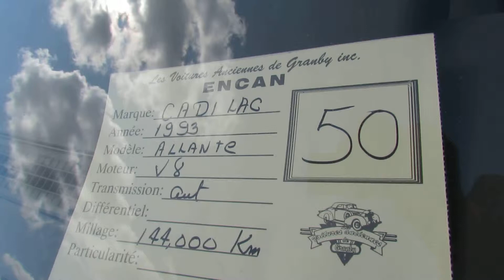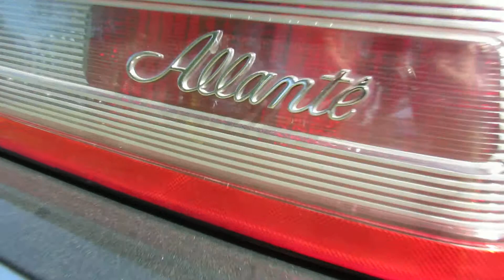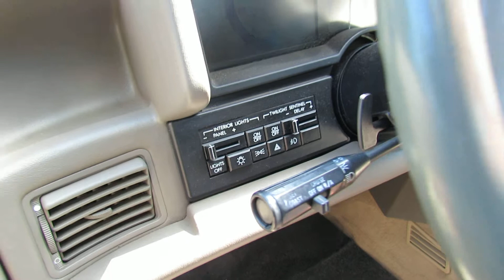1993 Cadillac Allante Exterior and Interior - 2012 Granby International, Quebec, Canada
1993 Cadillac Allante Exterior and Interior - 2012 Granby International, Quebec, Canada